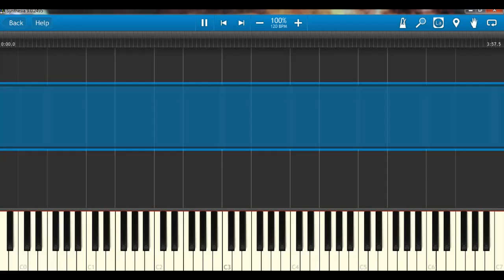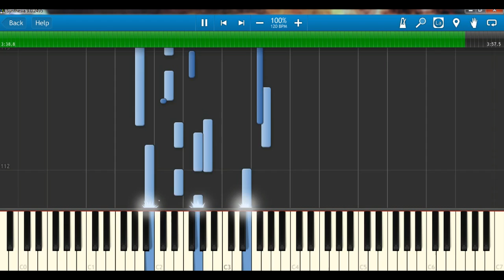Main Yahaan Tu Wahaan | Piano Tutorial | by sumit patel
midi file is also available